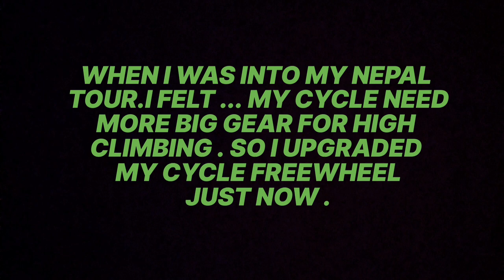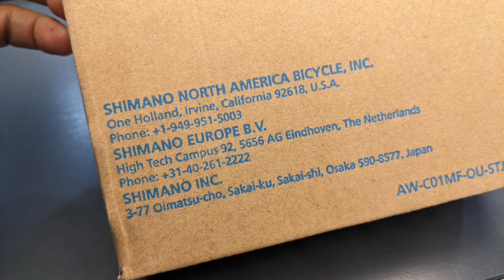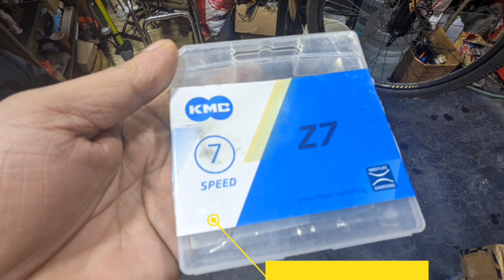UPGRADE SHIMANO FREEWHEEL 14X28 TO 14X34 .January 21, 2023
Special Thanks to all our dear friends for supporting us!